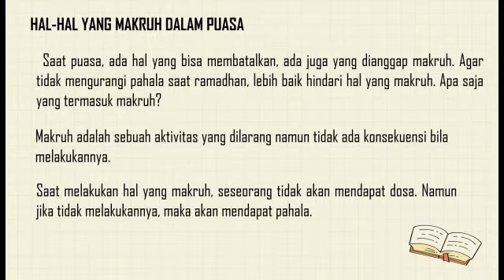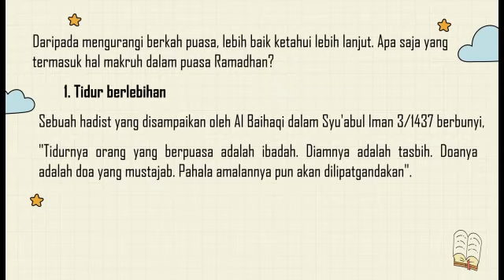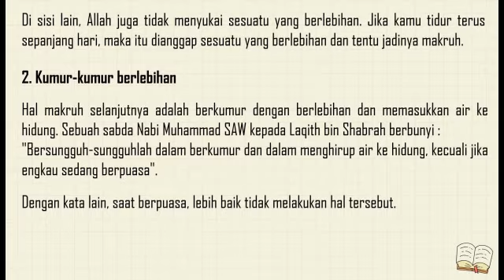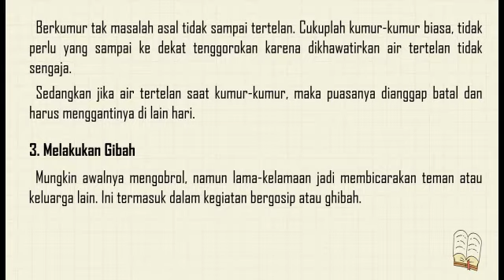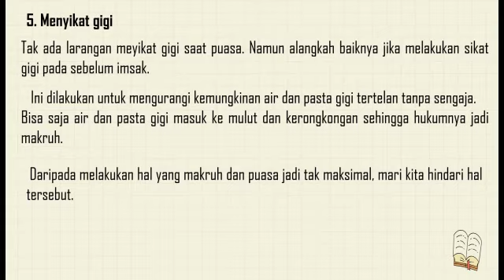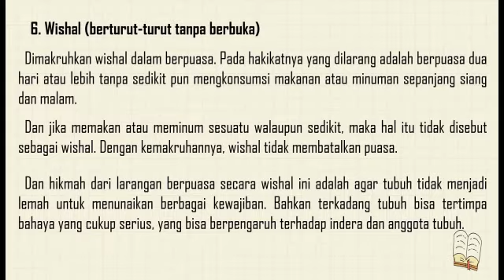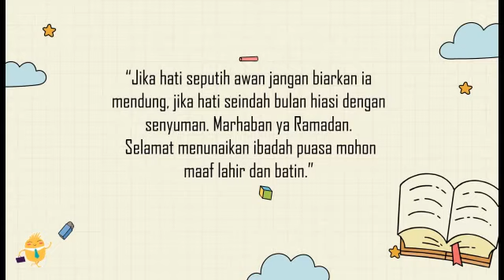Hal yang Makruh Saat Berpuasa di Bulan Suci Ramadhan I CHINGU PAI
Assalamulaikum anak-anak yang sholeh dan sholehah...
bagaimana puasanya hari ini semoga berjalan dengan lancar yaa, dan
semoga kita mendapatkan pahala yang berlipat ganda dari Allah SWT aamiin

Harini kita akan ngebahas tentang Hal yang Makruh Saat Berpuasa di Bulan Suci Ramadhan

.Jangan Lupa Tetap selalu menjaga prokol kesehatan 3M (Memakai masker, Mencuci tangan & Menjaga jarak ).

Semoga bermanfaat!
Sebelumnya mohon maaf jika ada kesalahan dalam membuat Materi 🙏
Terima kasih
Wasalamualaikum wr wb .